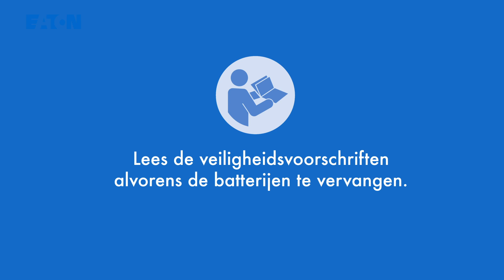Het batterij-pack van de UPS vervangen Eaton 5PX-2200-3000-RT-3U-G2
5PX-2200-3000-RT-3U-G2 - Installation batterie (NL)